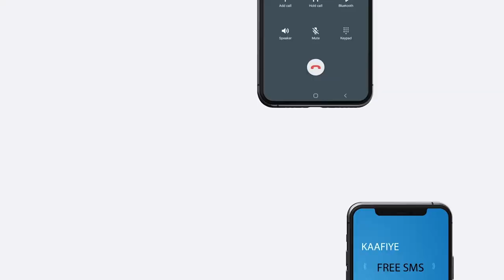Madaxwaynaha Somaliland oo kulan la qaatay ku xigeenka Xoghayaha Guud ee Qaramada Midoobay.